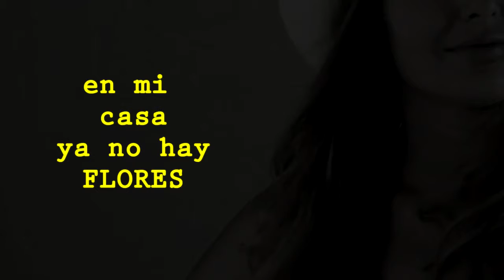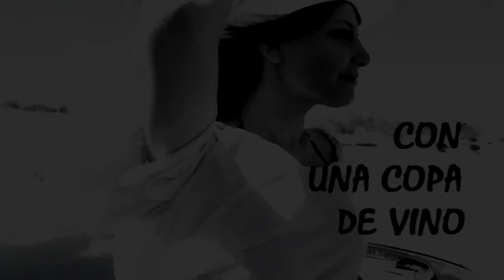POR LO QUE HA DE VENIR 💃- Límbicos (Rumba Funky para Bailar - Lyric video)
Rumba funky para bailar y brindar por el futuro... Por lo que ha de venir!! SALUD 😉🍷🍸🍹🥂

Lyric video - LÍMBICOS - Por lo que ha de venir.

Pop en español. Nuevas canciones cada mes. Videoclips más vistos.